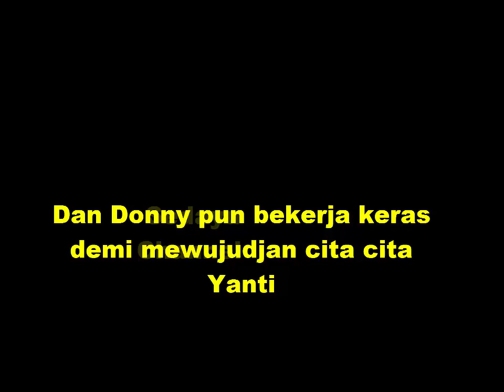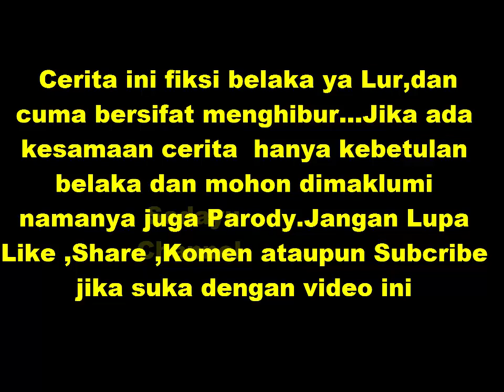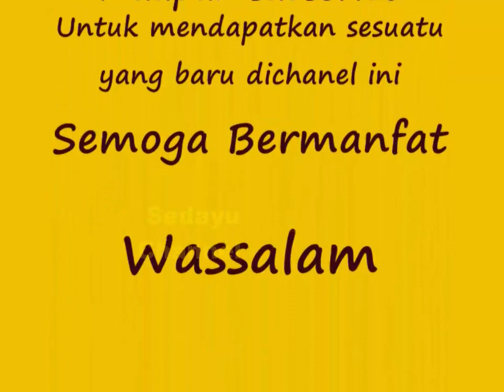Yanti Pengen Kuliah Komedi Bahasa Jawa Ora ngakak ora waras....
VIdeo Parodi  bahasa Jawa  dengan dialek Kudus yang mengisahkan  seorang anak perempuan yang pengen Kuliah namun terbentur biaya